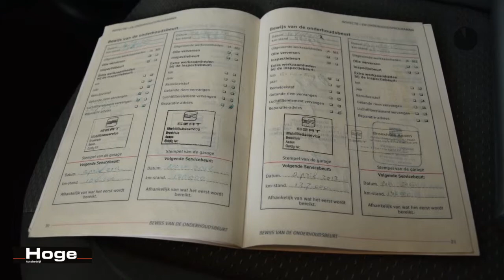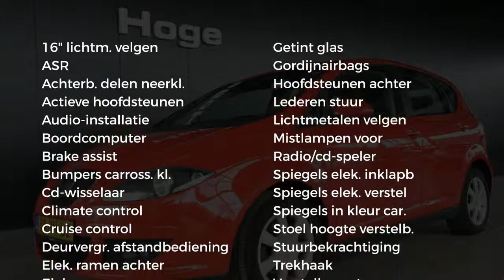Seat Altea 1.6 STYLANCE 100% Onderhouden Climate Control Cruise Control Lichtmetaal Trekhaak Elektri